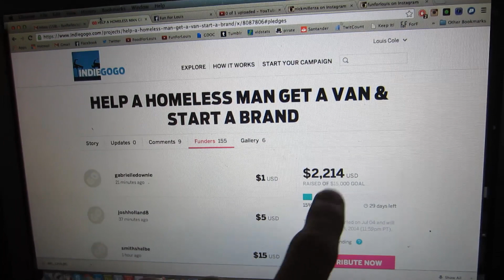DROPPED CAMERA IN THE SEA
upload video intros to youtube unlisted (in landscape) and message me the

Music wanted!!

All filmed on a canon powershot elph 300hs  / Ixus 220 hs , sometimes Nikon d7000 with 50mm 1.4 lens and a go pro hero 3+